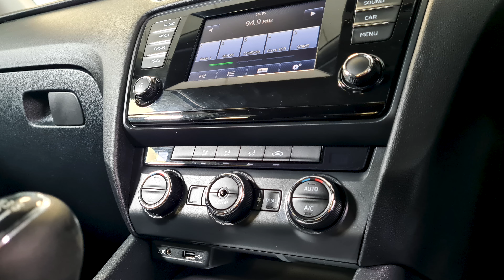2013 Skoda Octavia 1.4 TSI SE Walkaround